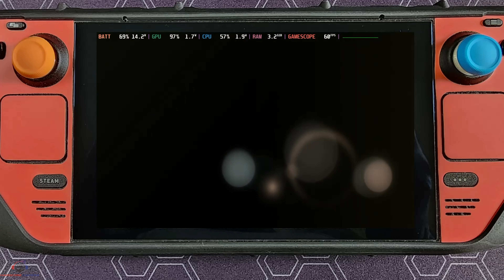Need For Speed Undercover Steam Deck Gameplay - Light Speed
Need for Speed: Undercover is a 2008 racing video game, and is the twelfth installment in the Need for Speed series.